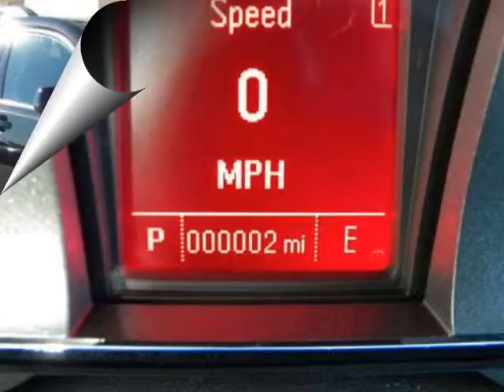2012 GMC Terrain AWD 4dr SLE-2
2012 GMC Terrain AWD 4 Door SLE-2